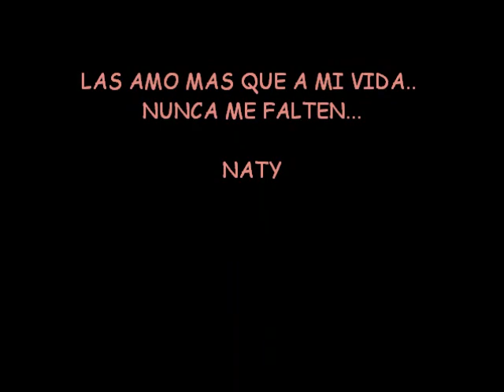HERMANAS DE LA VIDA!!!! =)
LAS AMO CON TODA MI ALMA!! SON MIS HERMANAS DE LA VIDA QUE ELEGI HOY Y LAS ELEGIRE SIEMPRE!! QUIERO CAMINAR MI CAMINO CON UDS EN MI VIDA!! SIN UDS NO SERIA YO!! LA AMISTAD QUE NOS UNE ES PURA!!! NO DEJEMOS QUE NADIE NOS LA CONTAMINE ;) LAS AMO CON TODO MI SER!!!